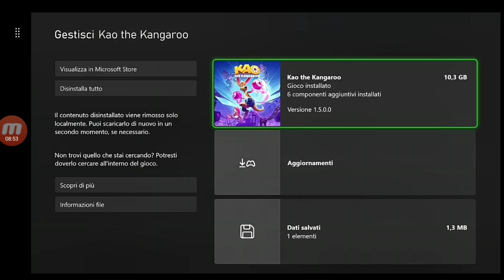#16 Ed ultimo Gameplay gioco - Kao the Kangaroo